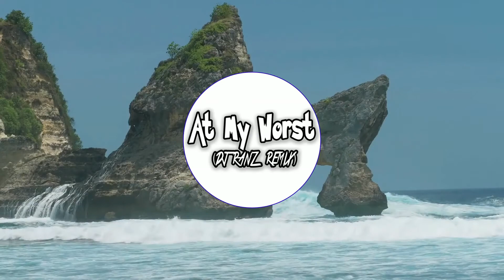At My Worst DjRanz Remix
Any amount will do and would be much appreciated. Keep safe and have a wonderful day.

🎶 Feel free to use my remix on your live stream, dance, and zumba videos, just credit my YouTube Channel